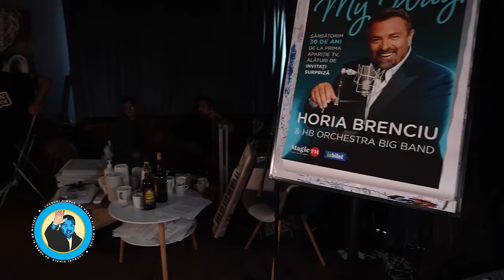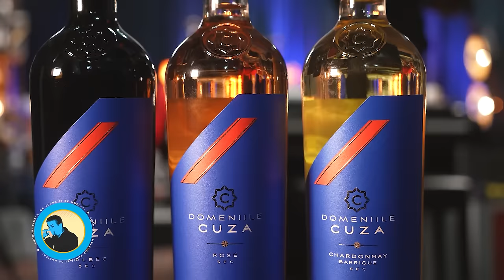PODCAST LUCRURI SIMPLE | S.4 EP.4 | HORIA MOCULESCU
Horia Brenciu

Echipa LUCRURI SIMPLE:
1st AD : Octavian Garneata
Pian : Marius Vaduva
Chitara: Cristian Cretu
Percutie: Vali Isaroiu
Maestru de sunet : Andrei Ungureanu ( Dudu )
Documentare si scenariu : Andreea Totir
Generic : Stefan Lungu
Scenografie  : Petru Talea
Youtube Management : Dan Moldoveanu
Regizor Montaj: Florian Daniel Mihutescu
Producator executiv : Andrei Ungurianu
Producator creativ : Horia Brenciu
Producator : HB Media Entertainment